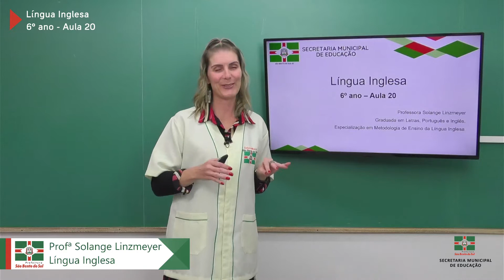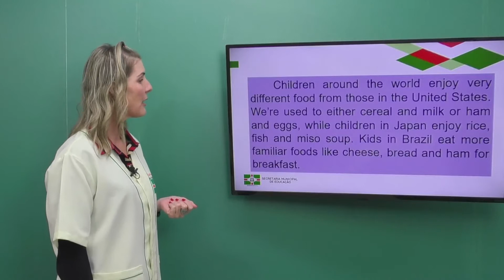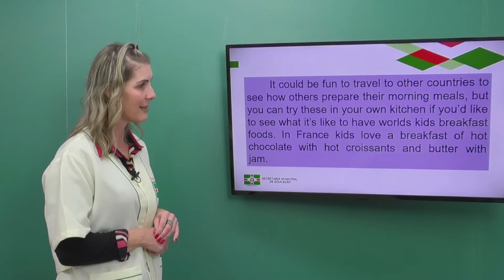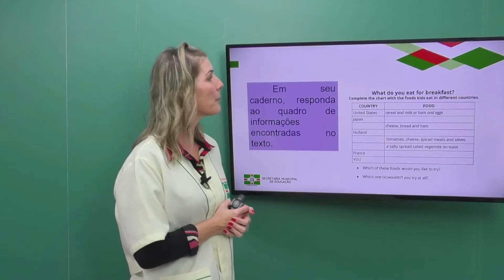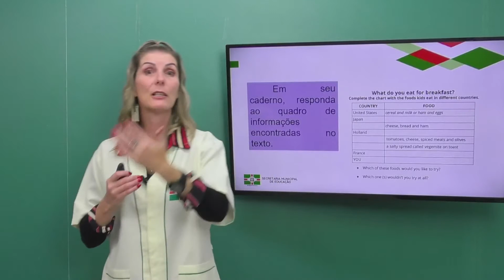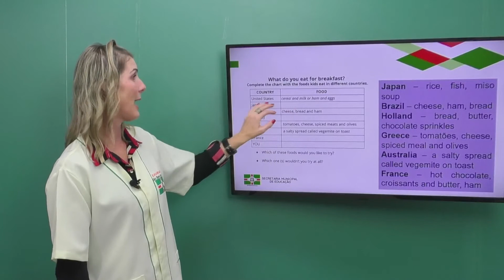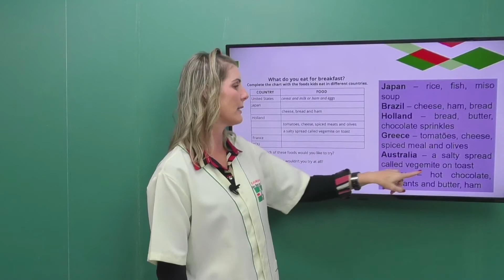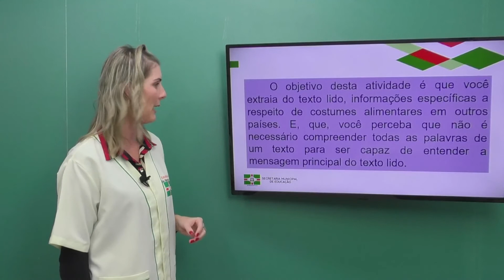6º Ano | Língua Inglesa | Aula 20 | Breakfast around the World